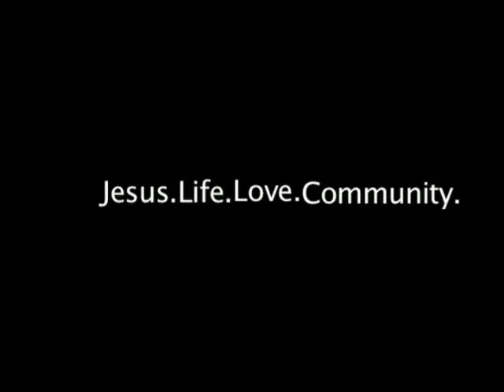Why Church?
This is a short video meant to illustrate the importance of Church. We are one body in Christ!

Originally created in 3 parts for the One Body Festival, I found these to be very good videos and asked for permission to put them on YouTube.
Thanks Jimmy!

The only thing the bible ever says that Jesus was zealous for was Gods house. Why? Because it was his Fathers! In the same way, the church should be our number one concern- just as it was Jesus.

- Pursuing God's dream: A Glorious church.